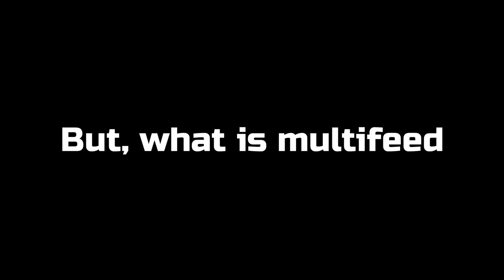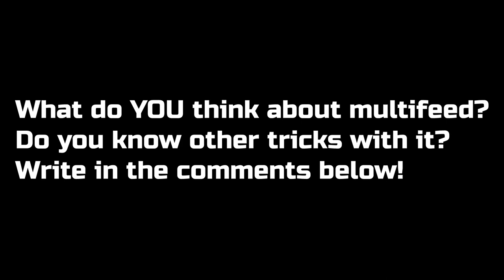*NEW* Multifeed in agma.io (HACK?) top 6 ways to use it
The new V-key Multifeed feature has been very popular lately, with the release of Black Friday custom skins! Many players want it because it allows your cells to eject up to 5 cells at once, unlike W which only allows you to eject 1 ejected mass cell at once.

**How do I get the V Multifeed feature?**
The multifeed is only available with the Black Friday sale of 2020 (End of November and until 7th of December). The sale ends Sunday 6th of December. Multifeed expires 7th of December.

**When will multifeed be available again?**
It will most likely be available again for the Christmas sale coming mid December.

**So what more cool does multifeed do?**
Watch the video to figure out all of the things, but just to mention a few: Revamped solo tricksplits that let you boost your cells with 5x faster speed forwards, easier solo tricksplits both when small and when large. Feed your own cells, your teammates, much much faster. Farm gold coins with gold ores much faster.

Follow agma's NEW instagram page for 60 of all powerups, 1m coins and 30 days of gold membership giveaway!